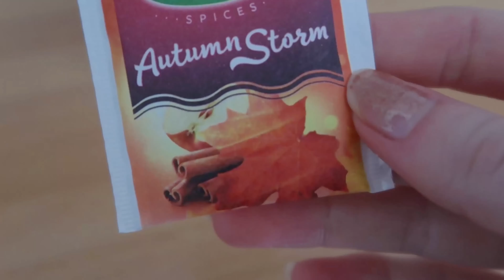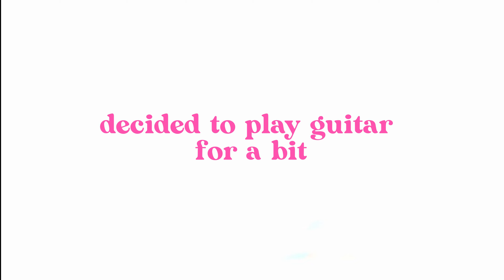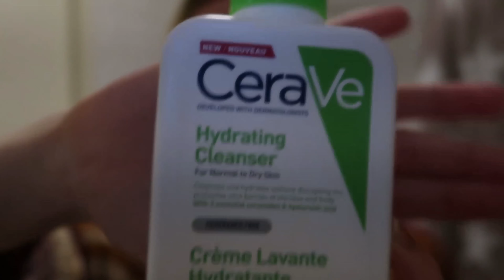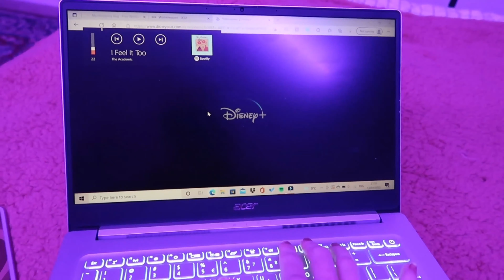HOW TO SAVE A HALF WASTED DAY *getting my life together*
do you ever feel like you've wasted half your day doing absolutely nothing? watch this video to feel motivated!! let's get our sh*t together. cleaning, eating good food, but mostly being kind to ourselves. we got this babes 💫

more of me:

sub count;
11763